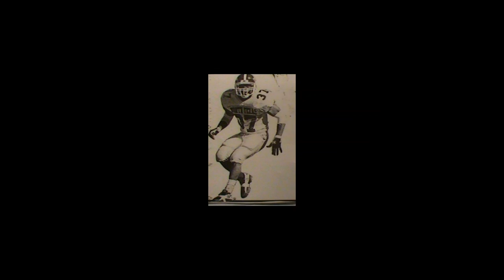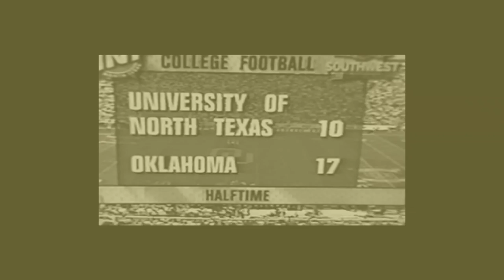My 1st Half Highlights UNT VS OU 1995 #37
What's having a company  that make highlight videos if I never played a sport and did not have highlights of my own...I am not only the President I am also a Client...It's Ya Boy...